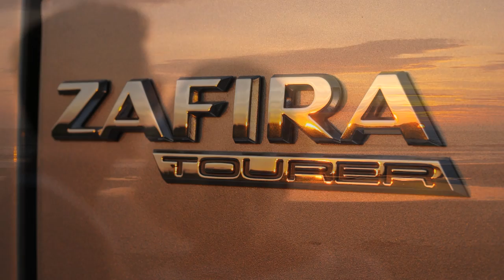2012 Opel Zafira Tourer revealed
The Opel Zafira Tourer will make its world premiere at the 64th International Motor Show in Frankfurt am Main, September 15 - 25, 2011. Offering a perfect blend of functionality and wellness, the Zafira Tourer brings Insignia premium quality values and innovative technologies as well as Opel's design philosophy -- "sculptural artistry meets German precision" -- to the monocab segment.